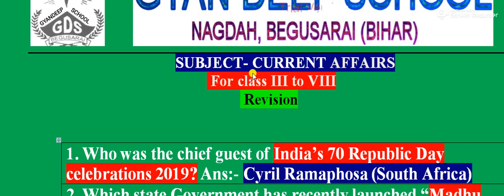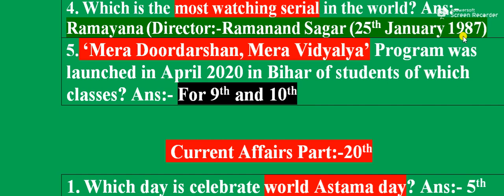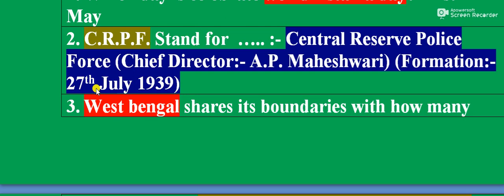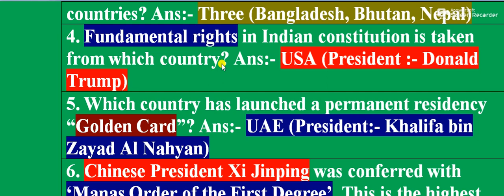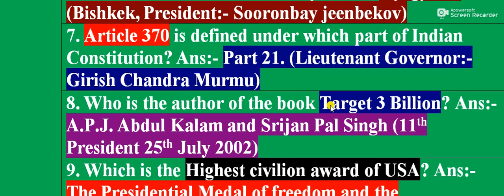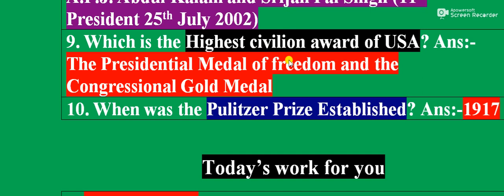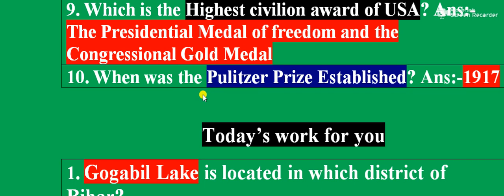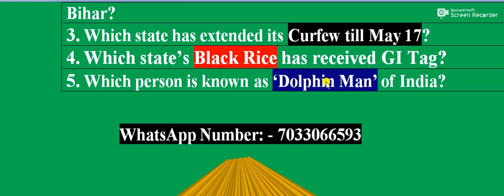Current Affairs Part 20 ( By Nandan Kumar)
1. Gogabil Lake is located in which district of Bihar?
2. Where is shaheed Khudiram Bose Central Jail located in Bihar?
3. Which state has extended its Curfew till May 17?
4. Which state’s Black Rice has received GI Tag?
5. Which person is known as ‘Dolphin Man’ of India?